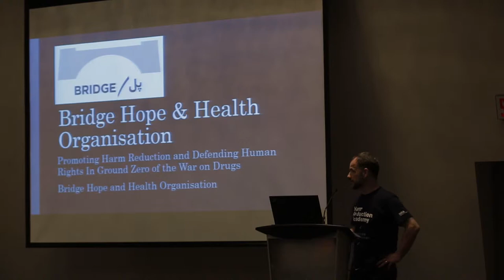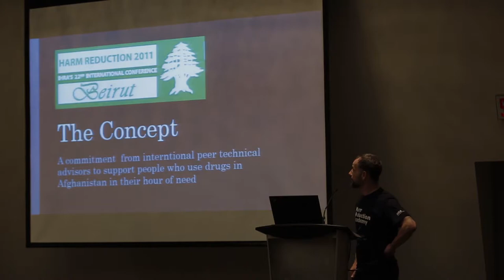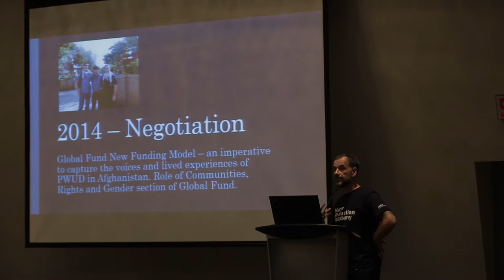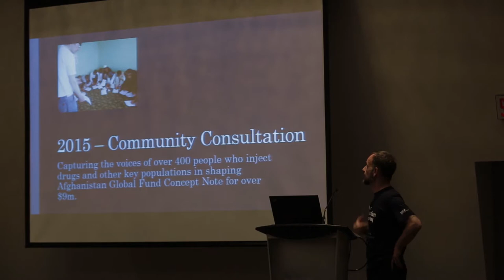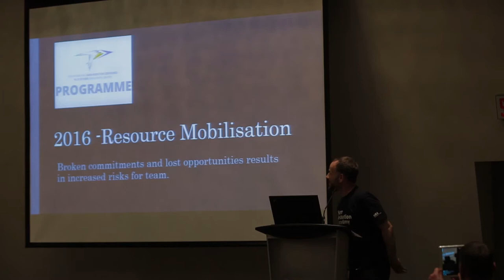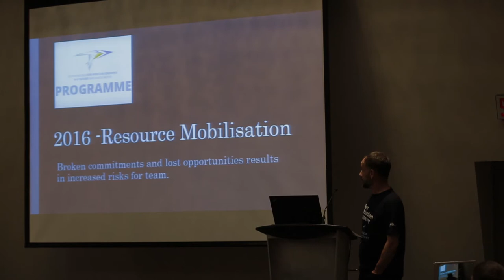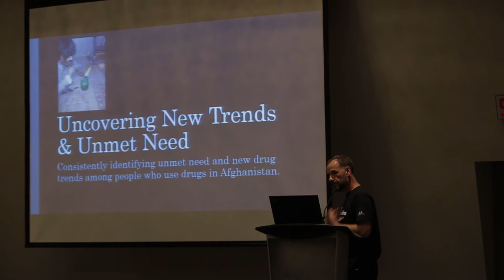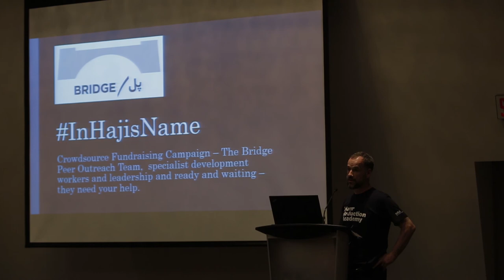Mat Southwel “USER ACTIVISM & RESISTANCE” session at HR17